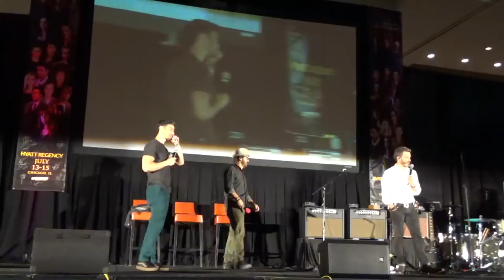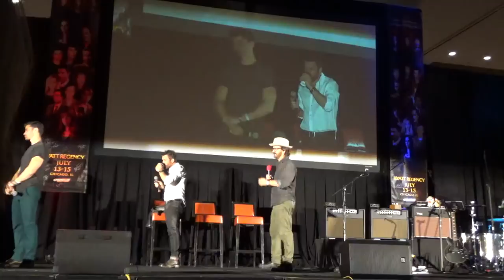SPNCHI 2018 R2M Panel